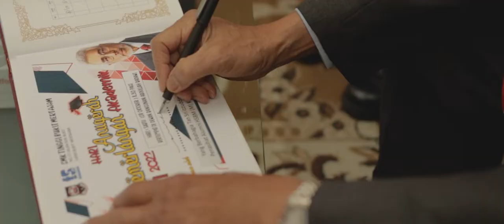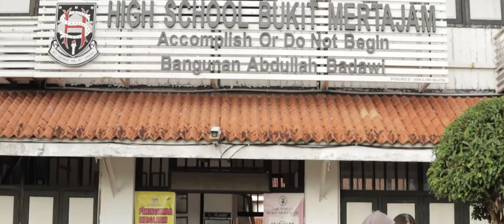HAKA HSBM 2022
Kredit Video: Raymond Lim